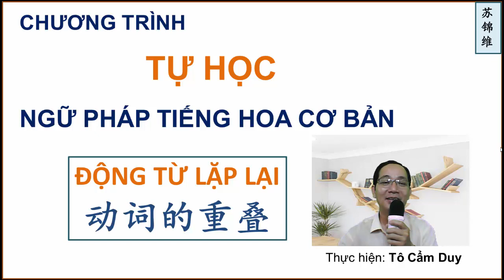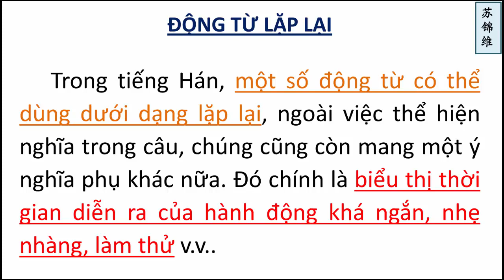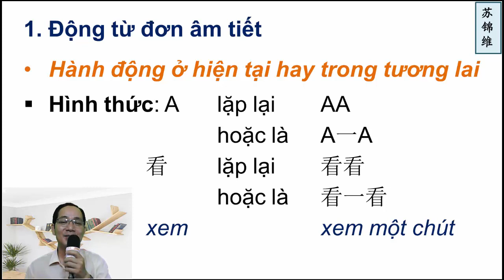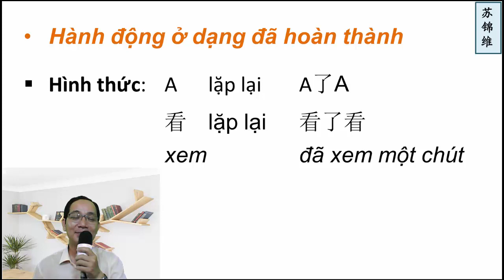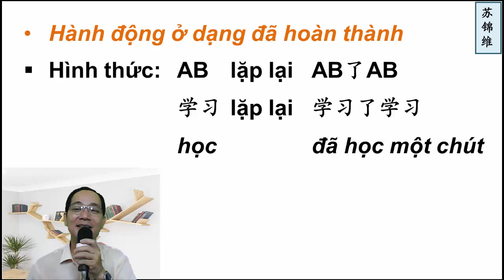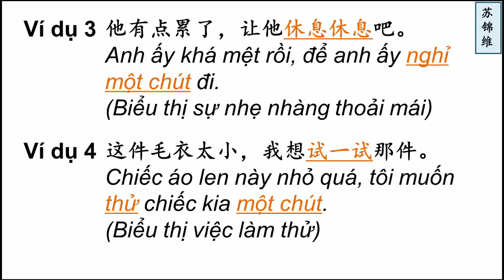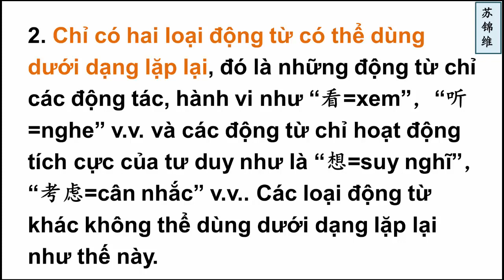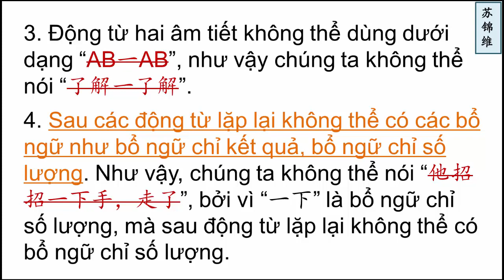HÌNH THỨC LẶP LẠI CỦA ĐỘNG TỪ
Trong phần này chúng ta cùng nhau tìm hiểu hình thức lặp lại động từ trong tiếng Hoa. Chúc các bạn học vui nhé. Thân chào.